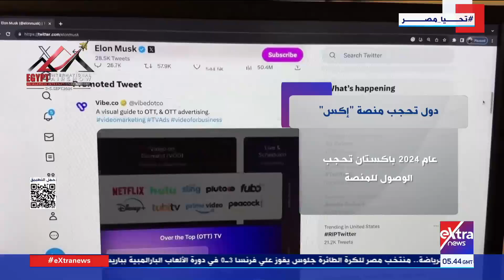هذا الصباح| دول تحجب منصة "إكس"